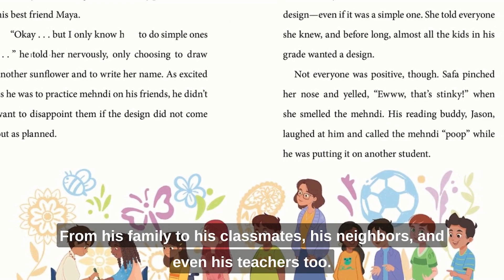Author Zain Bandali introduces Mehndi Boy, an early chapter book about courage & creativity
Tehzeeb drew curvy clouds, grand galaxies, squirmy squiggles, and delicate dots. He made charming checkerboards and even perfected paisleys. His practice was finally paying off!

The first time Tehzeeb tries mehndi, his passion for the art form blossoms. Soon, he’s creating designs for all his friends and family, and dreams of becoming the most in-demand mehndi artist in town. So Tez is hurt and confused when his favorite uncle tells him mehndi isn’t for boys. His art brings people joy. How could it be wrong? Tehzeeb doesn’t want to disappoint his uncle. But when a crisis before his cousin’s wedding puts his talents to the test, Tehzeeb must find the courage to be his true creative self.

Jani Balakumar’s expressive, vibrant illustrations bring Tehzeeb’s designs—and his community—to life. This charming, affirming story by debut author Zain Bandali will have you celebrating creativity, artistic expression, and being unapologetically yourself.

Readers can learn more about mehndi at home with activities at the end of the book.